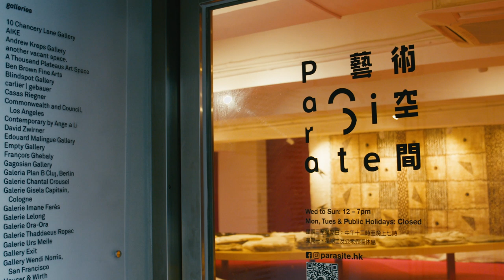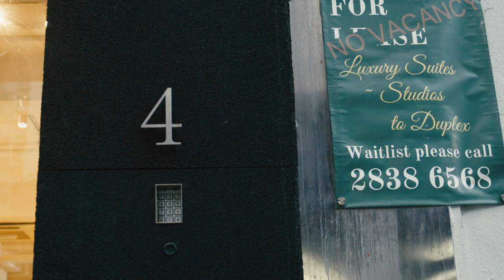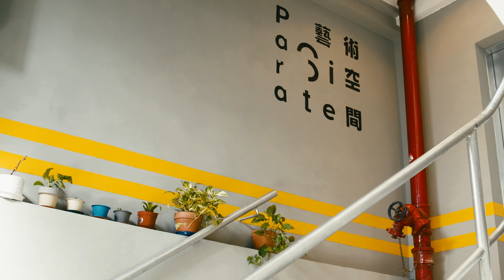Meet the Institutions | Para Site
Founded in 1996 as the first artist-run space in Hong Kong, Para Site quickly became a cornerstone of the contemporary art scene. Today, as art spaces reopen throughout the city, it is once again leading the charge with the exhibition ‘Garden of six seasons’, which opened on May 16, 2020 – two months later than originally scheduled.

In this new episode of ‘Meet the Institutions,’ Executive Director/Curator Cosmin Costinas and Deputy Director Claire Shea discuss Para Site’s history, its mission to support emerging artists and curators, and how the city it calls home is an integral part of the institution’s DNA.

Camera and edit: Kendra Koh
2nd Camera: Keith Hui
Interviewer: Shireen Lee
Production: Coline Milliard and Jeanne-Salomé Rochat for Art Basel